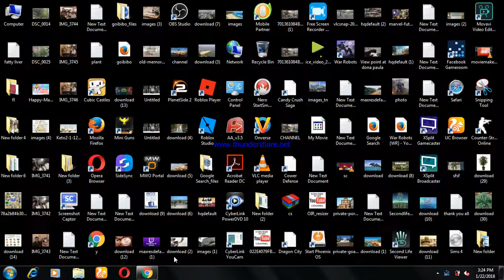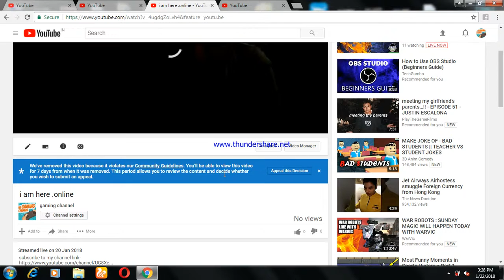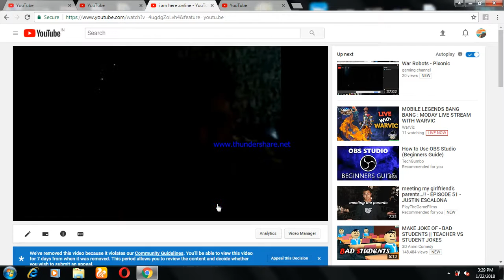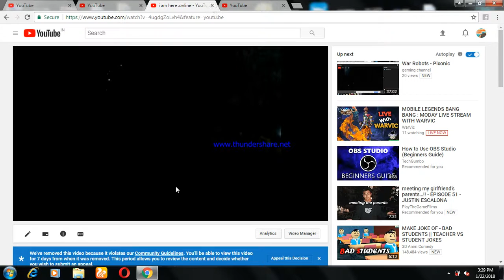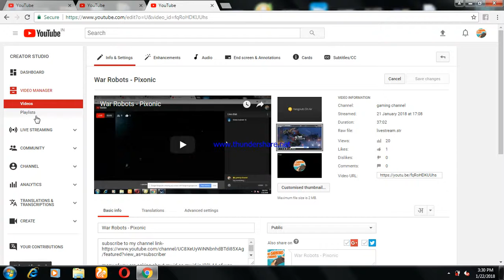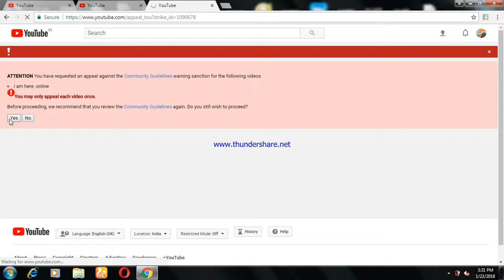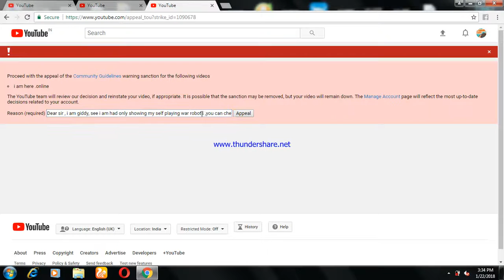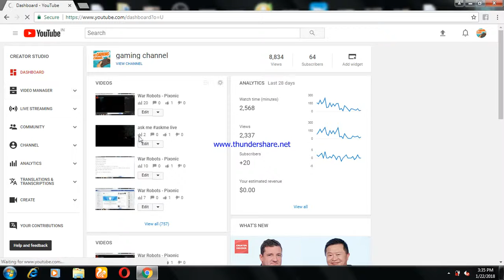YouTube , i had only post my live video playing war robots ,first see this video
many of you are asking about my id so my id is I38L44 of war robots ok

many of you are asking about my Roblox id
so that is gamingchannellikewar
so you can add me
ok
my pinterest.com url or link or click it-

robot war @robotwar robotwar @robotwar

subscibe to my youtube channel if you had not subscibe to my youtube channel and

pints me on pinterest

link on despition

if you not suppord my channel will be not here

you can pause the video and see it
ok

thank you for seeing my channel

bye

War Robots is a freemium mobile app game developed and published by the Russian game developer Pixonic. It is a third-person shooter with real-time PvP battles in MOBA mode. Wikipedia
Initial release date: 14 April 2014
Developer: Pixonic
Engine: Unity
Publishers: Pixonic, Case 7 Studios, Sunstar Games
Platforms: Android, iOS
Genres: Action game, Multiplayer online battle arena